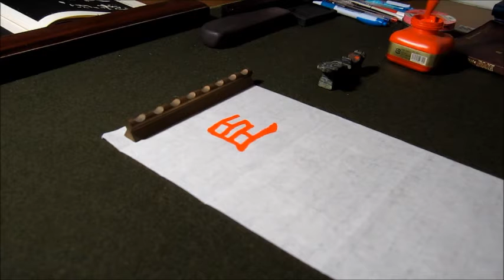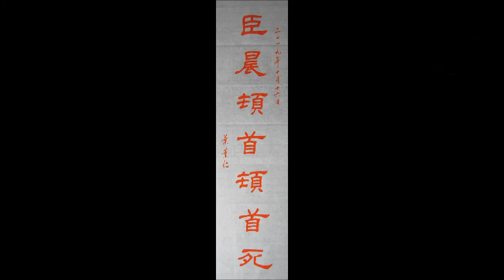葉薰仁臨東漢史晨碑005 臣晨頓首頓首死